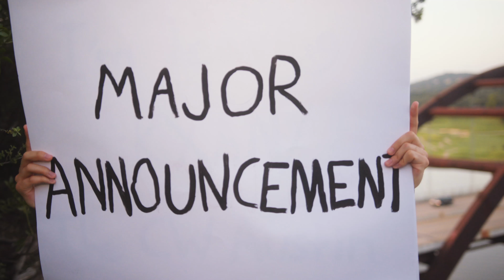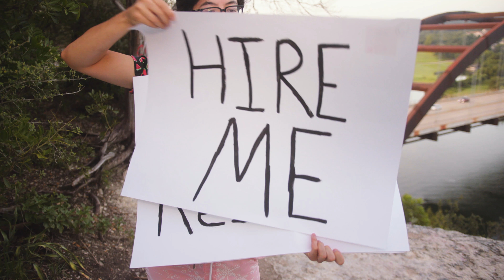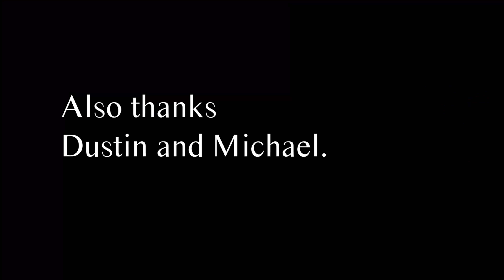Major Announcement from Joe Barlow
Hi. My name is Joe Barlow and I am an Entertainment/Lifestyle Reporter and Host. And clifftop singer. I also do comedy sometimes.